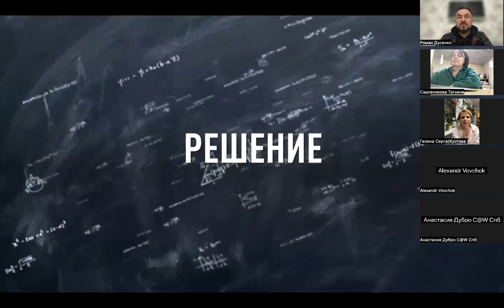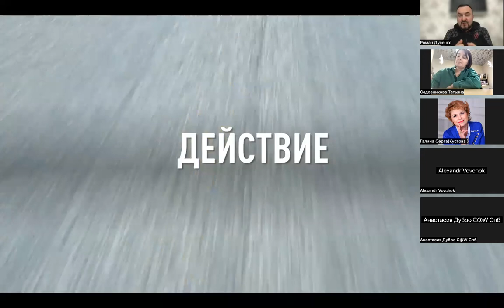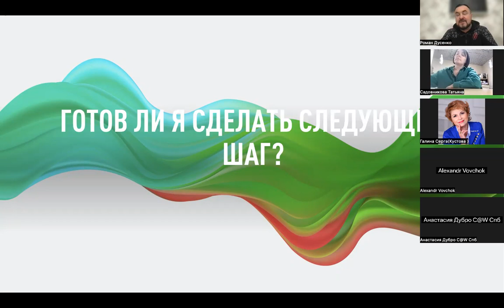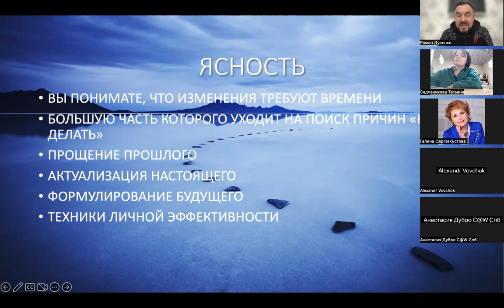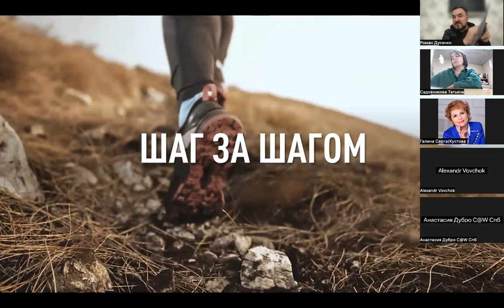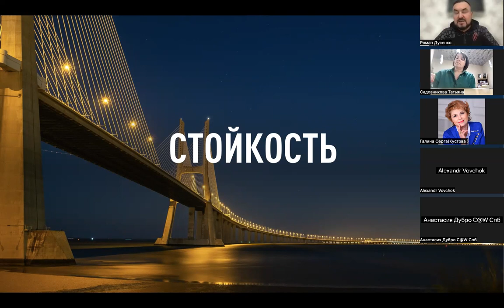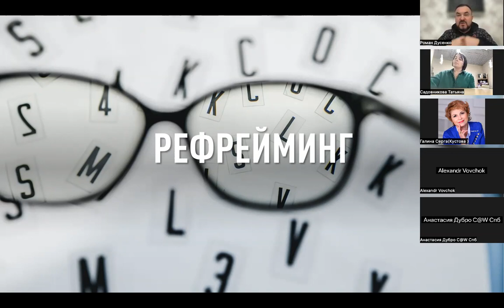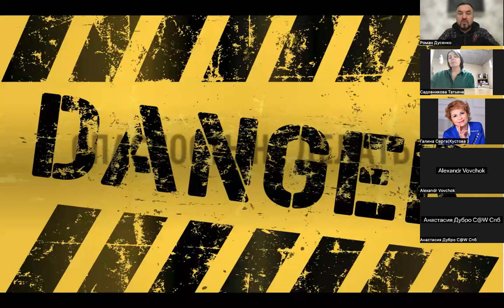Превращение цели в реальность #‎ТолькоВперед‬